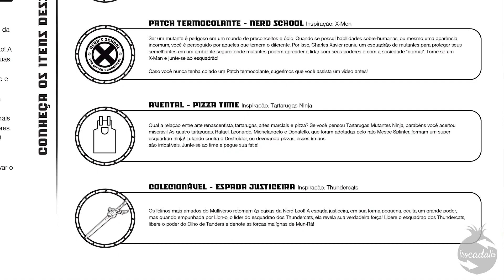Nerdloot - Abril 2020 - Squad - Box 5.8 - Unboxing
Confira o unboxing da caixa Squad de Abril 2020 da Nerdloot com diversos itens de metal e colecionáveis

Camisa Anti Hero Squad
Colecionável Espada Justiceira - Thundercats
Patch Termocolante - Nerd School X-MEN
Copo Spin Cup - 850ml - That's All Folks - Stan lee / Looney Tunes / Vingadores
Avental Pizza Time - Tartarugas Ninjas

CUPOM:
Pra quem não é assinante da Nerdloot e for assinar, use o código master-trocadalho ,
para ganhar um colecionável master de uma caixa da Nerdloot anterior na sua primeira caixa da assinatura.